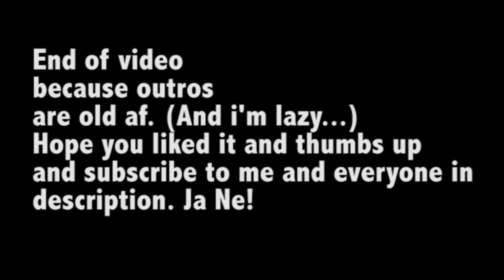Making Paige /// Sims 4 with friends #1